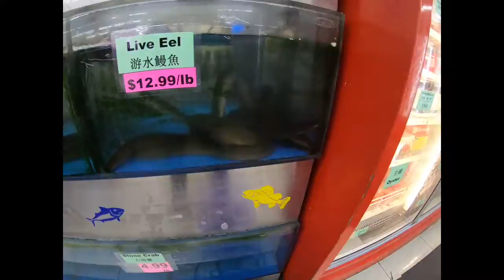Adventures With Drew